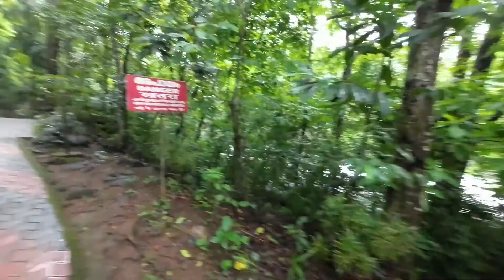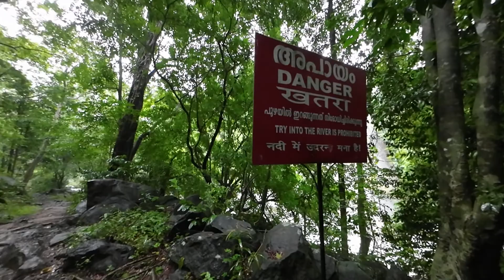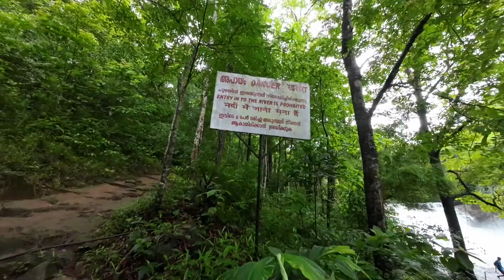Thommenkuthu waterfalls - Trekking along the waterfall trail.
On my recent visit home to Kerala, I revisited my favourite childhood haunt, Thommenkuthu Waterfalls. It had been raining all week but we had a brief respite on the weekend and I decided to take advantage of it and take my son along to show him the place. The Thommenkuthu trail is along 7 sequential waterfalls, of which the main attraction is the first one right at the beginning and the second one about a kilometer up the trail. We decided to go up to the second waterfall. We started off with a slip and fall but thankfully kept our spirits up to make it up and back safe in spite of the fall and the rains.